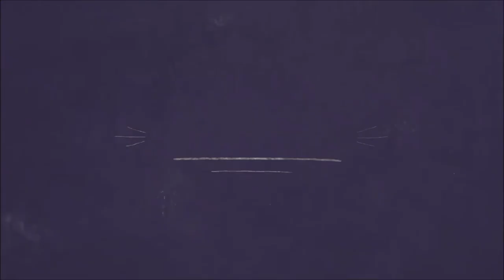Aaya Aaya Ganpati Raja | SANK MUSIC | 2017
Bunk Mates Productions Brings You The Grand Epitome Indian Celebration Of Ganesh Chaturthi In The Musical Feel Of AAYA AAYA GANPATI RAJA !
This Ganesh Chaturthi Team Bunk Mates Wishes All Of Us A Good Luck , Prosperity & Fill Your Home With Happiness And Fortune.

Team -

Lyricist :
Sumit Bendle

Music Composer :
Uday Patil & Sanket Sukhdeve

Singers :
Nidhi Sukhdeve ( Aarti Vocals )
Sanket Sukhdeve

Video Production :
Bunk Mates Productions

Sound Mixing , Sound Editing & Video Editing :
Divesh Ambade

Video Footages Courtesy :
YouTube Videos

The Video - Aaya Aaya Ganpati Raja Is Totally Made By Entertainment Purpose & Not By Any Other Intentions So If You Like Our Work Please Like Us On Our Official Social Media Platforms :-